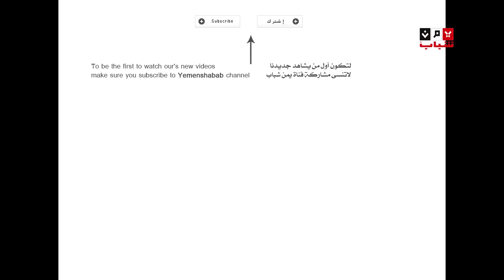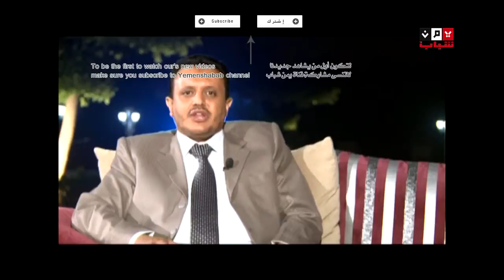برنامج أرقى الحلقة السابعة عشر 1